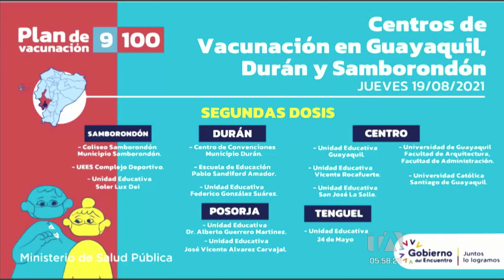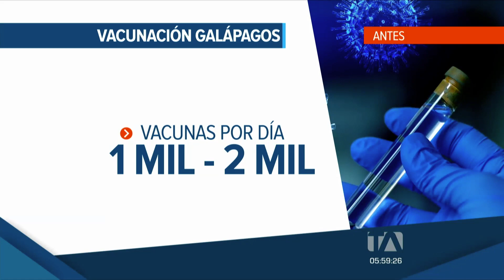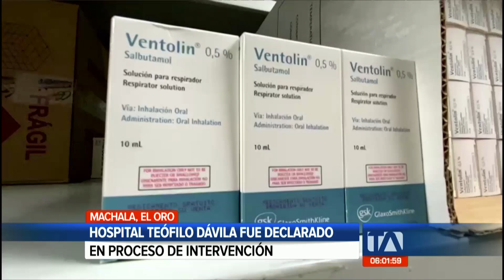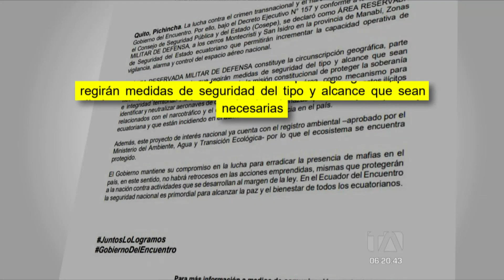Noticias Guayaquil: Noticiero 24 Horas, 19/08/2021 (De la Comunidad Primera Emisión)